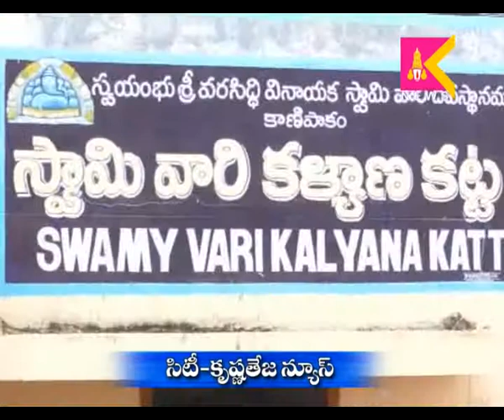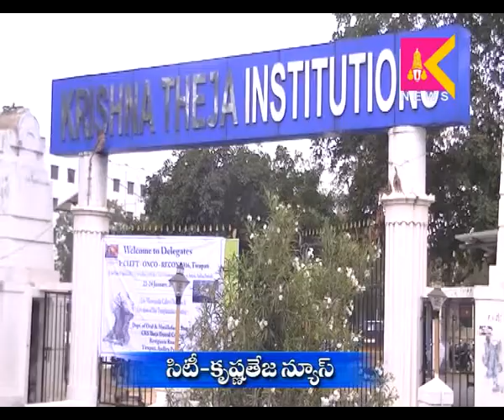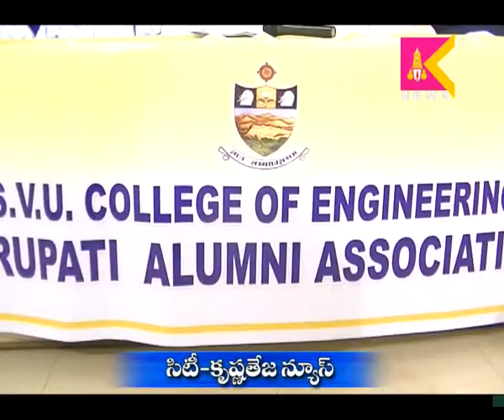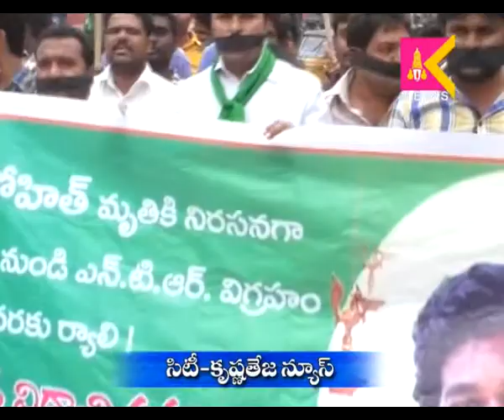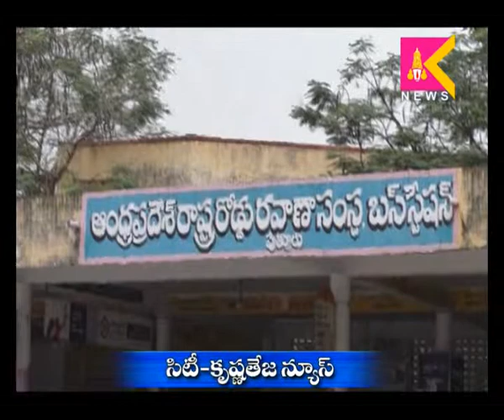23-1-16 Tirupati Siti Krishanteja News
23-1-16 Tirupati Siti Krishanteja News